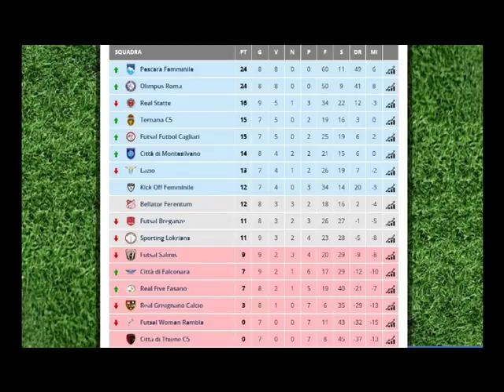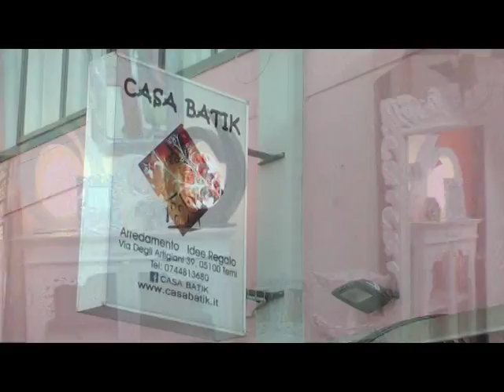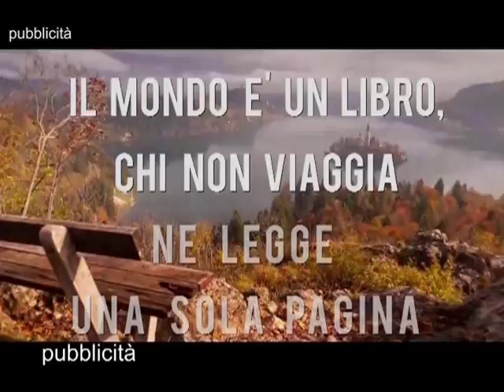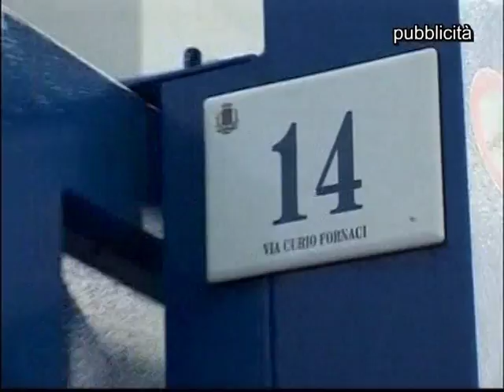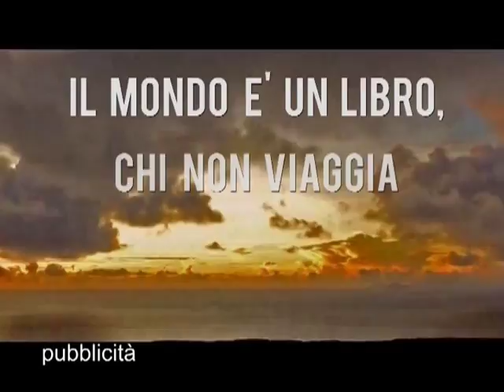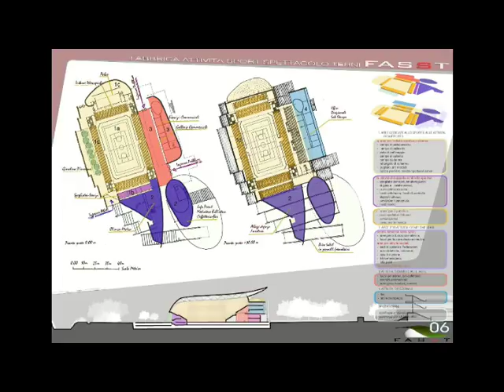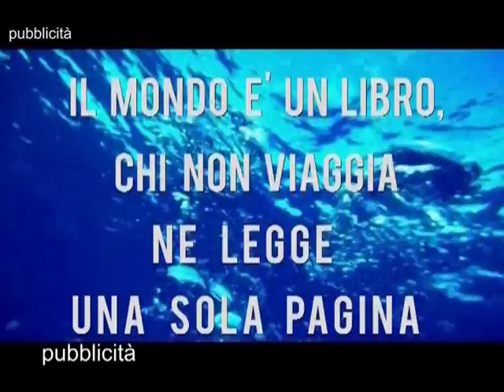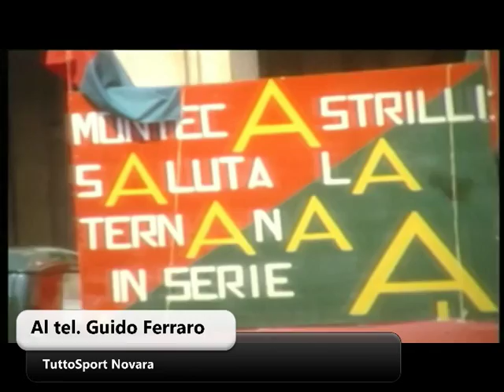A Tutto Campo con Ternana Femminile, Piscine dello Stadio e anteprima Ternana-Novara